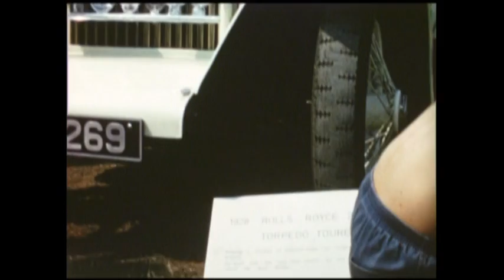Beverley Steam Fair 1976 archive ref DDX1645 1 4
We all love a good fair, with the celebrated Hull Fair perhaps being the most famous in East Yorkshire, and certainly the largest.  But the neighbouring town of Beverley has also had its fair share.  Take this one on the Westwood in 1976, with steam and traction engines galore, fire-eating circus performers and old favourites such as the carousel and ‘big wheel’; all the fun of the fair was to be had back in Beverley, in 1976.